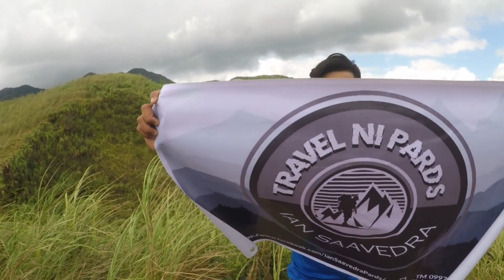MT.MALIPUNYO TRAVERSE MT.MANABU PHILIPPINES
travel vlog#batangas#hiking#major hike#travel ni pards